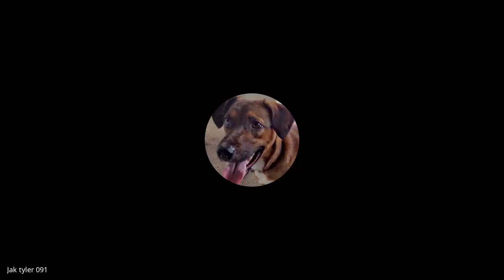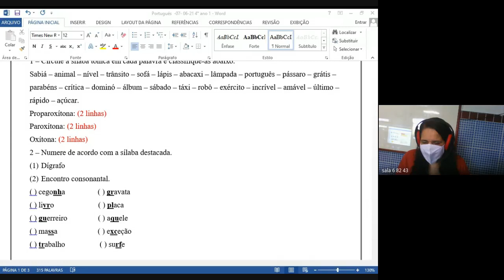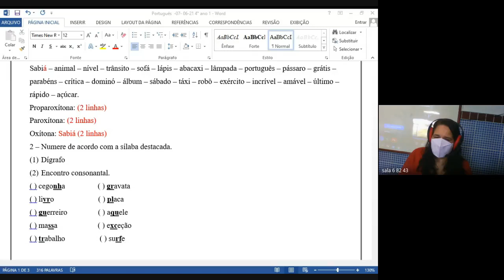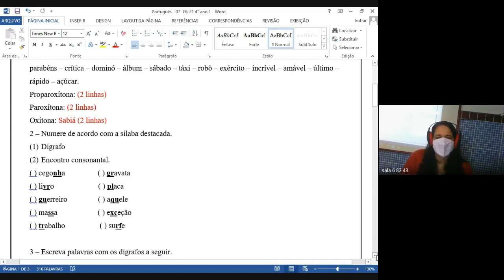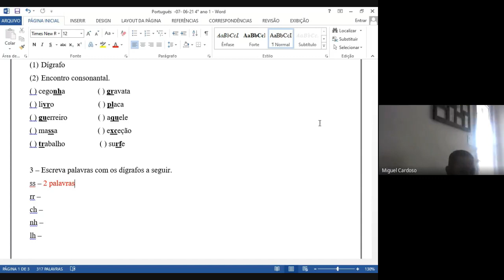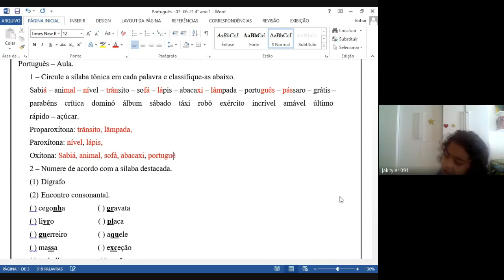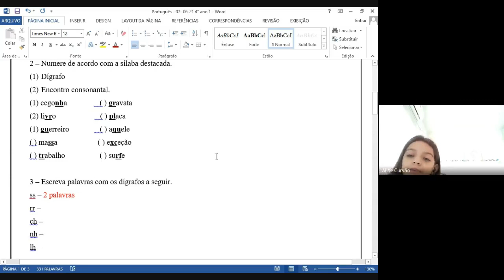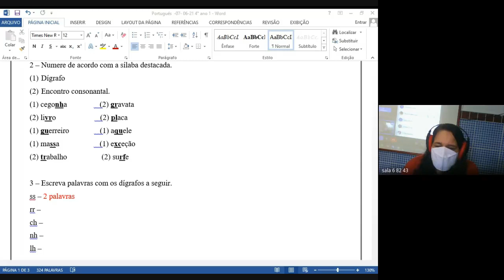4 ANO LUCIANA 1